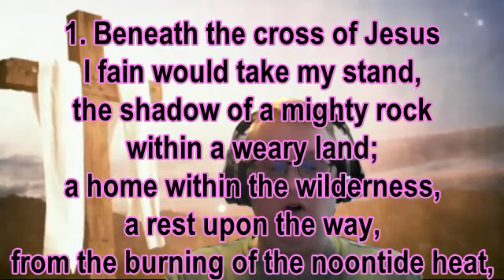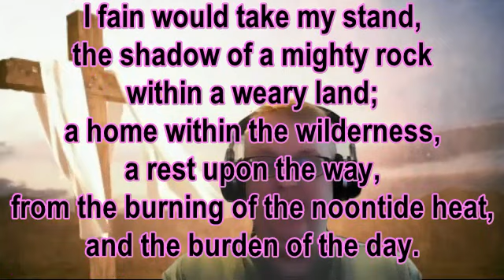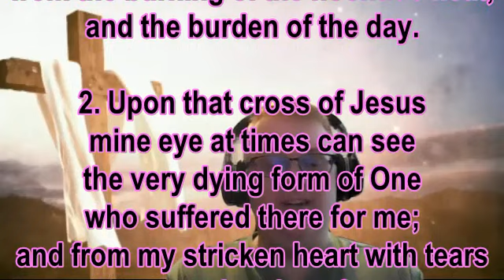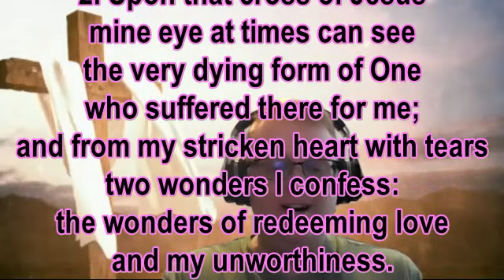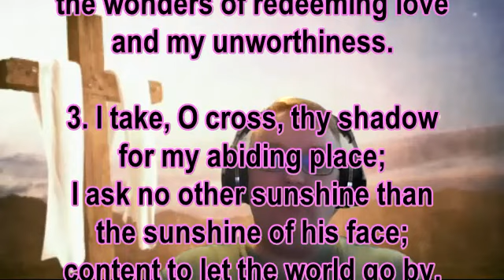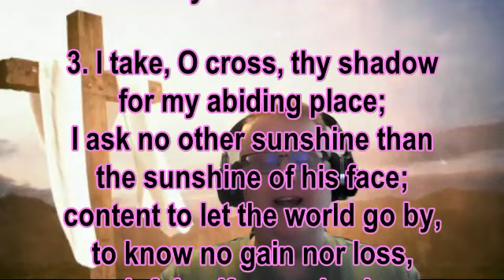Beneath the Cross of Jesus 297